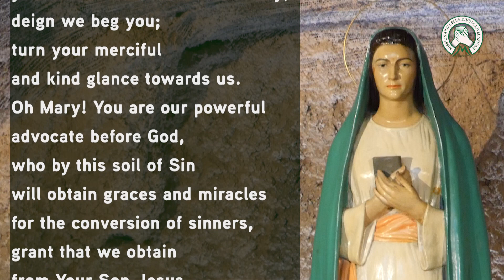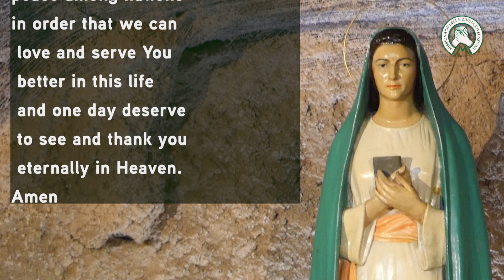Novena to the Virgin of Revelation - Day 1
Pray the Novena to the Virgin of Revelation with us.

Day 1 “Never stop saying the Holy Rosary, I am always with you to help you.”